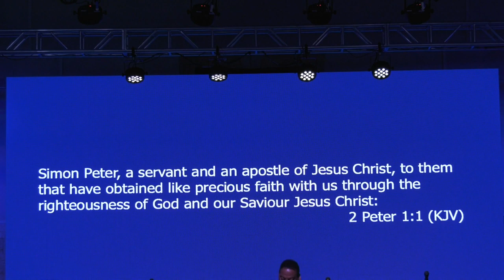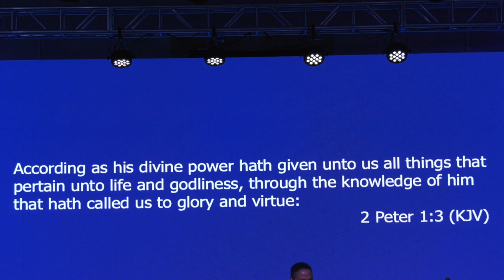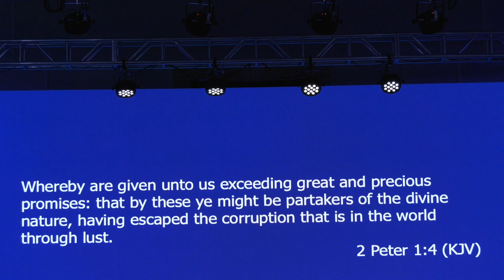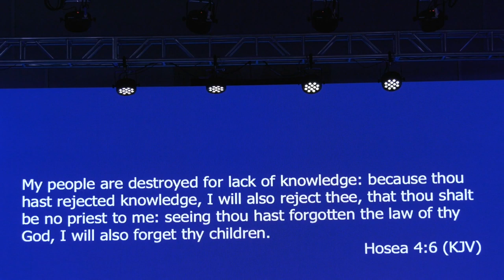WLWC Live Stream